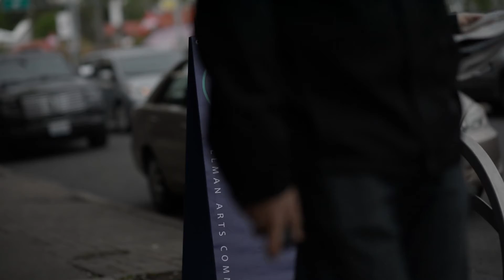The 2017 Pullman ArtWalk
Painters, sculptors, musicians and other various artists shared their work during the 8th annual Pullman ArtWalk on May 13 in downtown Pullman.